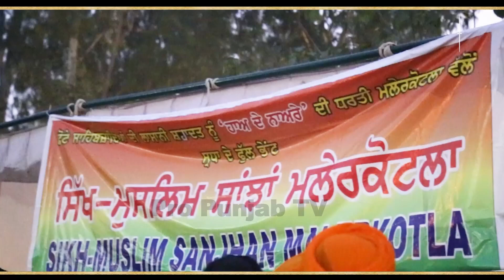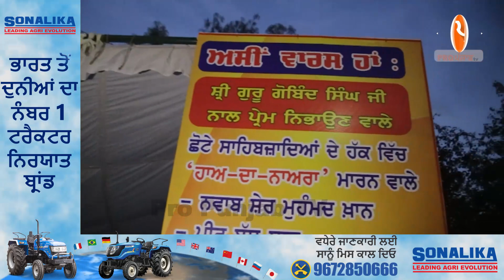ਨਵਾਬ ਮਲੇਰਕੋਟਲਾ ਦੇ ਵਾਰਸ ਪਹੁੰਚੇ Sri Fatehgarh Sahib, ਸਾਹਿਬਜ਼ਾਦਿਆਂ ਦੀ ਸ਼ਹਾਦਤ ਨੂੰ ਕਰ ਰਹੇ ਸਿਜਦਾ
ਨਵਾਬ ਮਲੇਰਕੋਟਲਾ ਦੇ ਵਾਰਸ ਪਹੁੰਚੇ Sri Fatehgarh Sahib,
ਸਾਹਿਬਜ਼ਾਦਿਆਂ ਦੀ ਸ਼ਹਾਦਤ ਨੂੰ ਕਰ ਰਹੇ ਸਿਜਦਾ, ਵਜ਼ੀਦ ਖਾਨ ਨੂੰ ਪਾ ਰਹੇ ਲਾਹਣਤਾਂ
ਸਾਂਝੀਵਾਲਤਾ ਦੀਆਂ ਇਹ ਤਸਵੀਰਾਂ ਦੇਖ ਤੁਸੀਂ ਵੀ ਹੋ ਜਾਓਗੇ ਖੁਸ਼